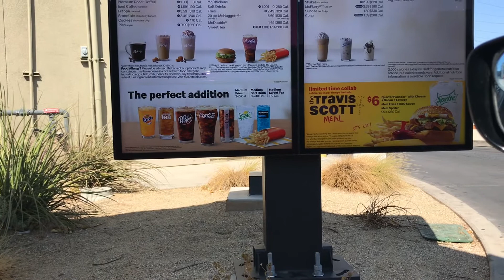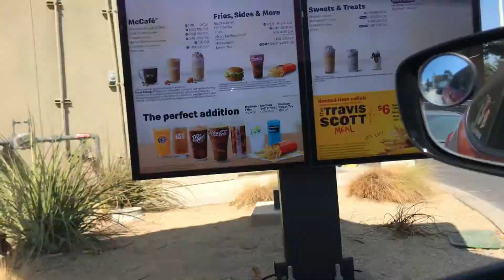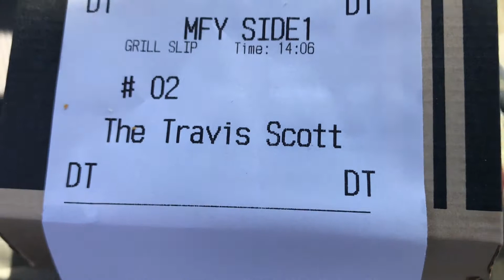TRYING THE TRAVIS SCOTT BURGER -MCDONALDS-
TRYING OUT THE TRAVIS SCOTT BURGER FROM MCDONALDS I MUST SAY ITS THE BEST 10/10 I WAS ALSO HUNGRY!!